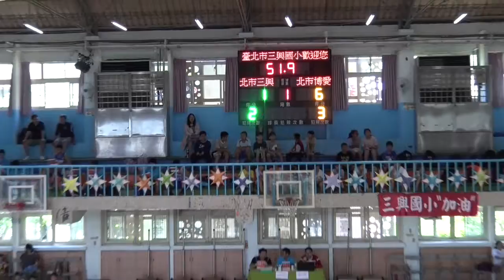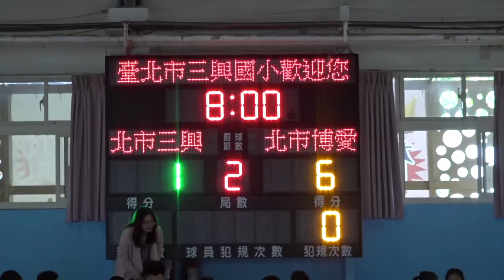2019 09 25 三興盃第二場博愛對三興 Harrison 專輯